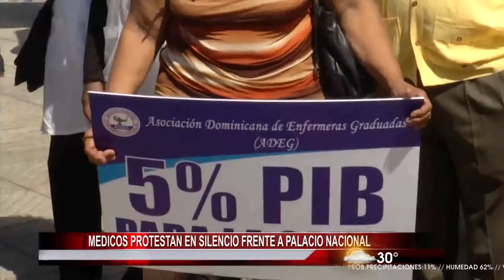Médicos protestan en silencio frente al Palacio Nacional